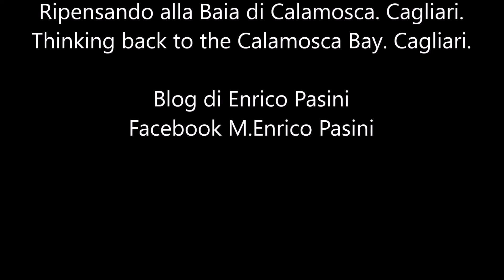Enrico Pasini Cantabile n°99 Organista Enrico Pasini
La Baia di Calamosca è nel mio cuore.
Calamosca Bay is into my heart.